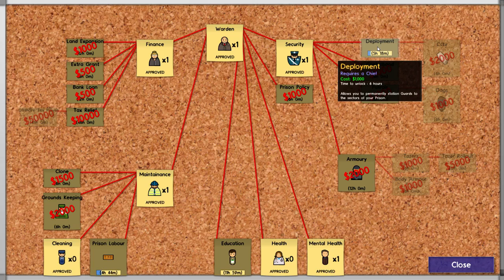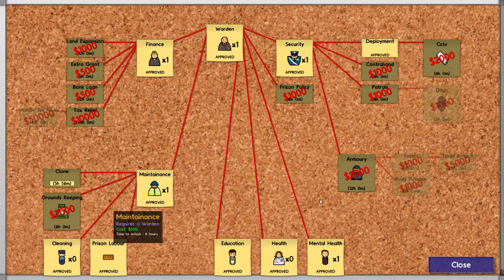Prison Architect #05 Tunnel of Doom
Hallo und Herzlich Willkommen zu der fünften Folge Prison Architect.
Heute mal wieder mit Justin, der wieder gefunden wurde.
Wir haben in der heutigen Folge auch wieder einiges geschafft.
Als Hauptziele haben wir die Zellen versetzt und ein Lager gebaut.
Naja angefangen.